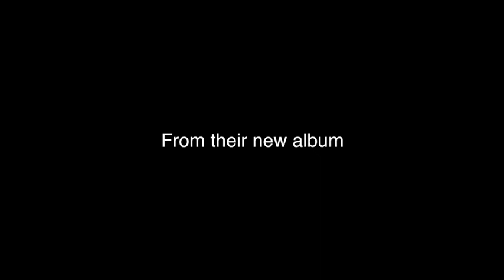Kilfenora Ceili Band records LITTLE BIRD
Sneak preview THE KILFENORA records LITTLE BIRD by Tim Edey for new album NOW IS THE HOUR!
Upcoming Tour dates:
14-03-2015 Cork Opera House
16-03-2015 National Concert Hall, Dublin
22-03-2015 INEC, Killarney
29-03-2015 The Royal Theatre Castlebar
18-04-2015 Town Hall Theatre Galway